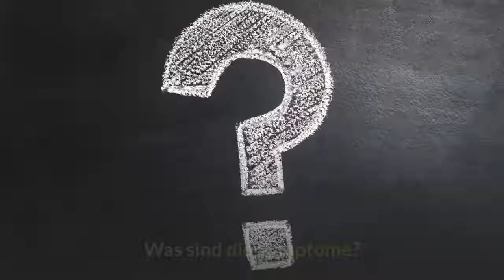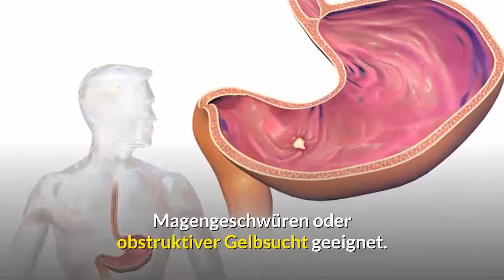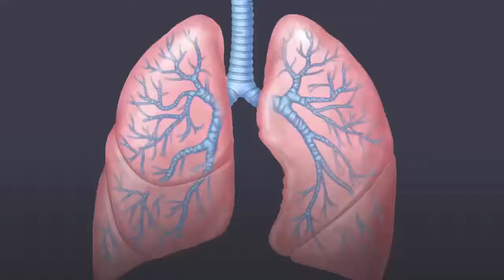10 Natürliche Hausmittel gegen Bronchitis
Bronchitis

Bronchitis ist eine Entzündung, Schwellung oder Infektion der Bronchien.

Es wird in der Regel durch ein Virus, Bakterien oder Partikel verursacht, die die Bronchien reizen.

Bronchitis kann akut oder chronisch sein.

Menschen, die an Bronchitis leiden, versuchen oft, die Symptome mit rezeptfreien Medikamenten zu behandeln.

Es gibt auch viele einfache, natürliche Hausmittel, die Abhilfe schaffen können.

Hier sind 10 Natürliche Hausmittel gegen Bronchitis